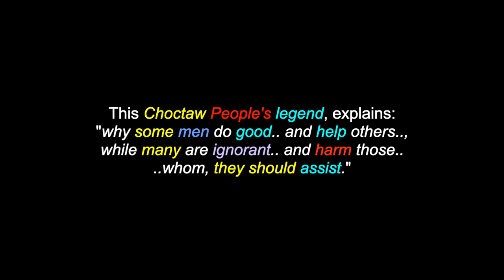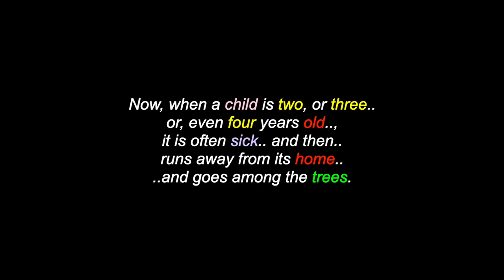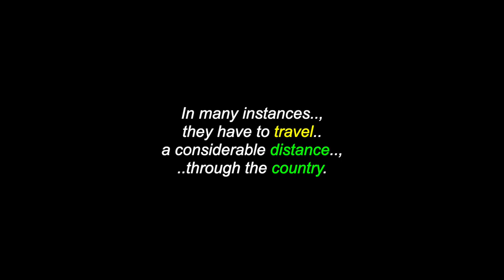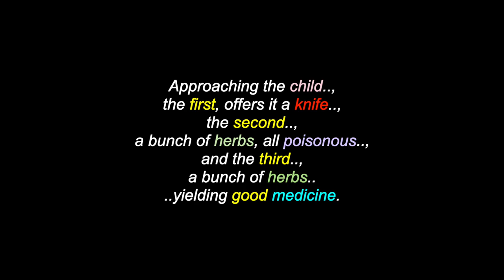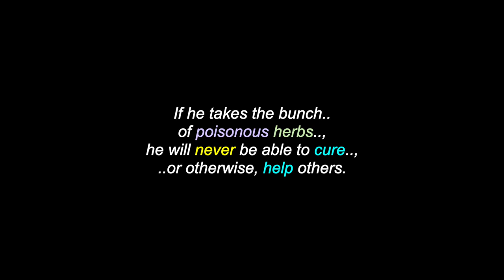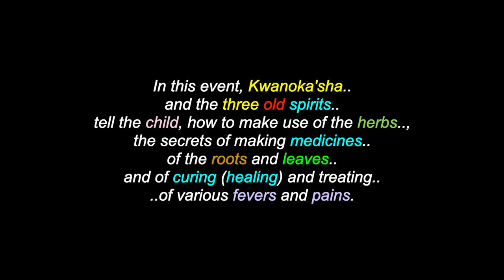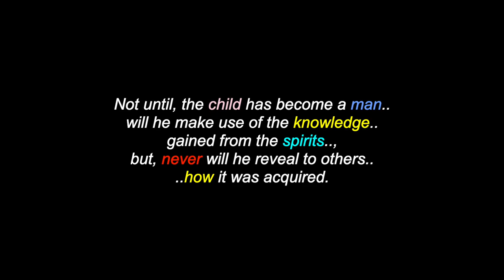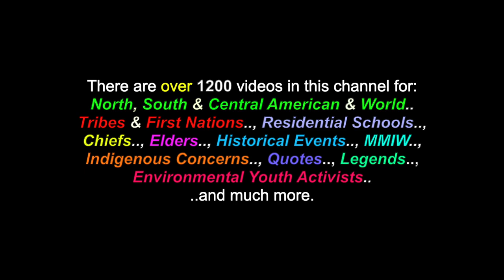Kwanoka'sha: A Choctaw Legend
This is a video for: "Kwanoka'sha", a Choctaw legend. There are also videos in this channel for over 1200 North, South & Central American Tribes & First Nations, Residential Schools, Chiefs, Elders, Historical Events, Indigenous Concerns, Quotes, Environmental Youth Activists.. and much more.

Many Thanks & Much Respect To: The Choctaw People..; Ahojeobc (Elder Emil John.. in Spirit)..; Native-Languages.Org..; GenealogyTrails.com..; CALM.. and to all the other brothers and sisters who have contributed to this video with photos and/or, in any other way.